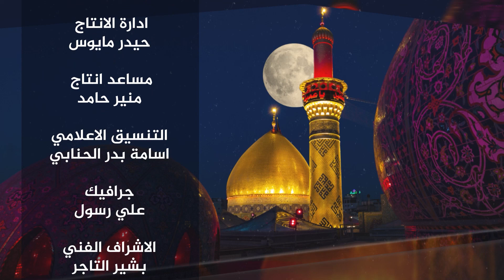برنامج على ضفاف العباس | الحكم الإلهي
سلسلة حلقات يقدم فيها الدكتور احمد الصفار شرح مفصل للزيارة الخاصة بأبي الفضل العباس عليه السلام

1- فيسبوك..
2- تويتر..
3- التليجرام..
4- الانستكرام..